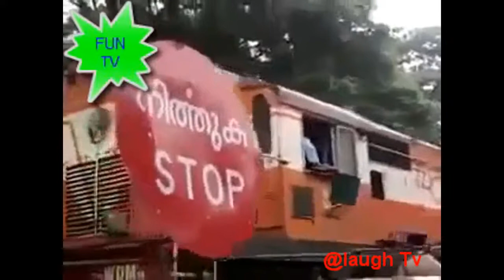Funny Train Video Around the World 2019, Best funny Videos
Mixing Tube channel is one of the popular YouTube channels on the internet. I am going to upload mostly funny videos on this channel. Here I am going to upload videos daily wise.